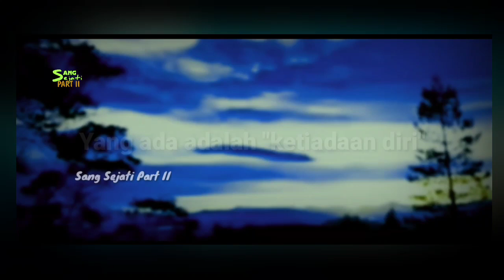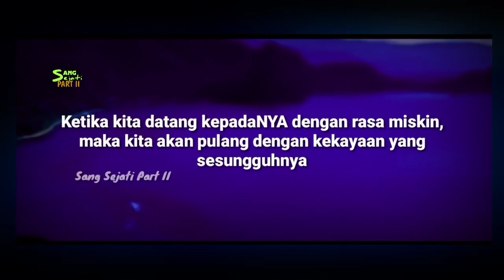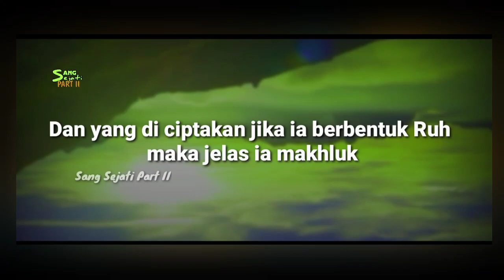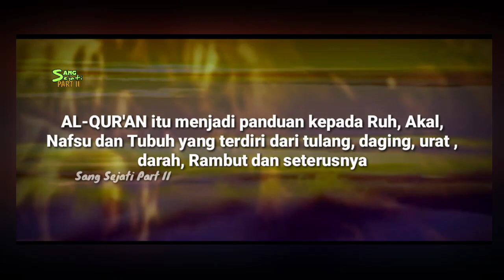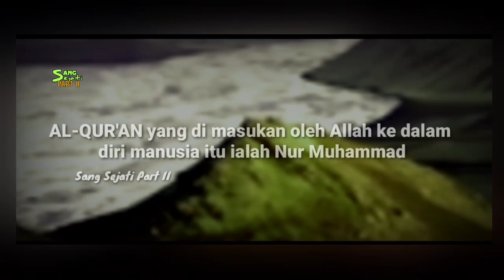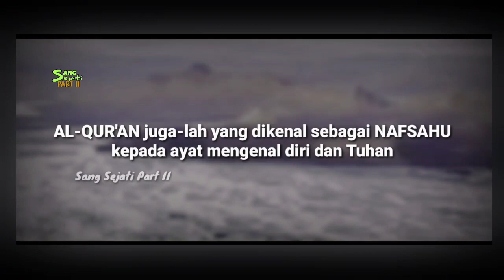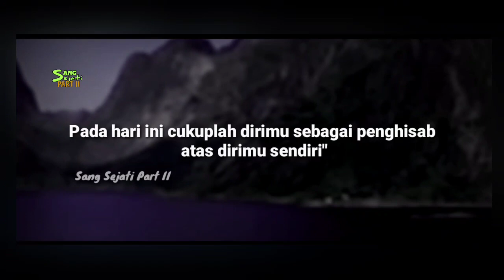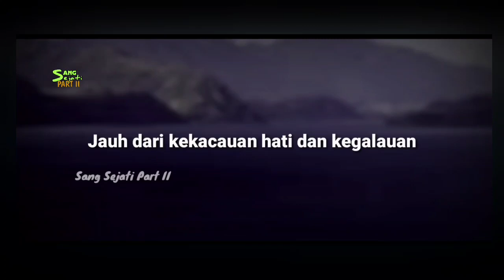KITAB DIRI (Alqur'an Qadim)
Kitab diri iqra kitabaka
Bacalah kitab di dalam dirimu yang tersembunyi di balik Rahasianya

Alhamdulillah wasyukurillah
Channel ini bertujuan mengupas tuntas apa yang belum pernah di dengar atau di pelajari pada ilmu syariat
Channel ini hanya berisi kajian tentang ilmu tasawuf hakekat dan makrifat